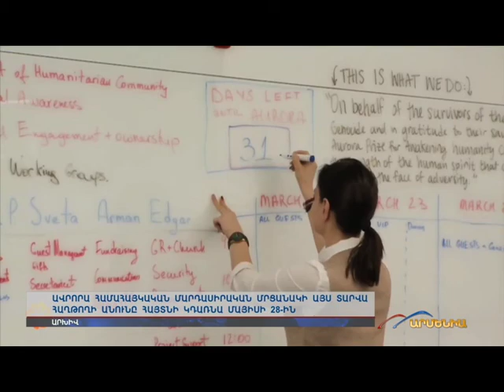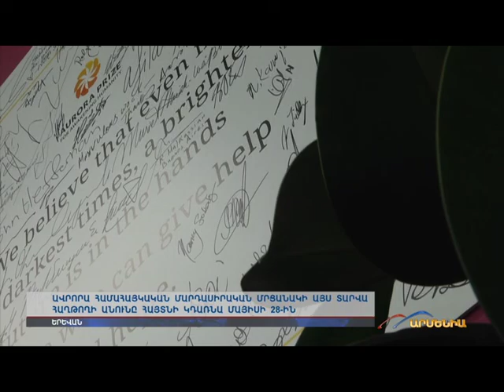Armenia prepares for Aurora-2017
Armenia TV broadcasted a report in May 10, 2017, about Aurora preparations and projects realized in 2016.